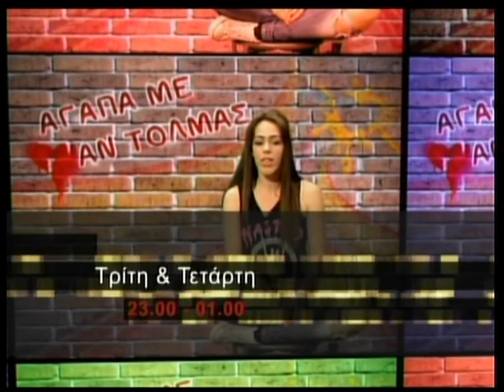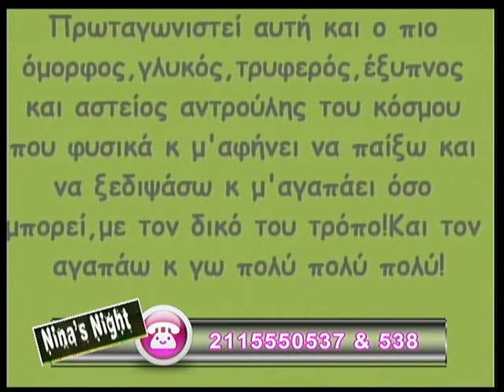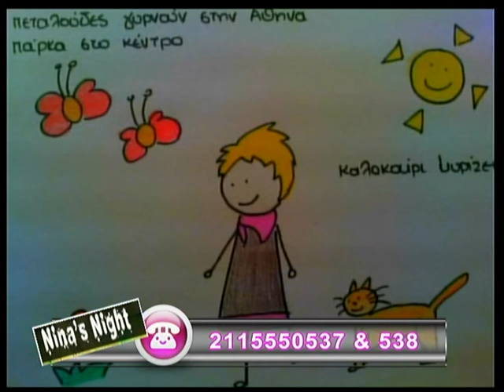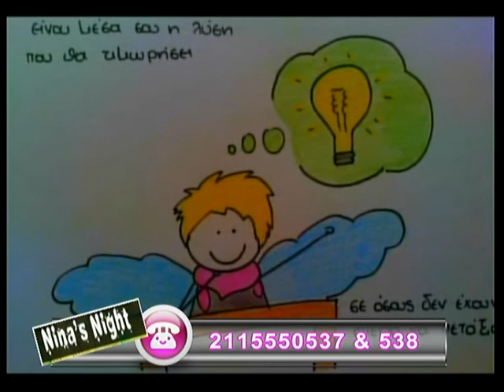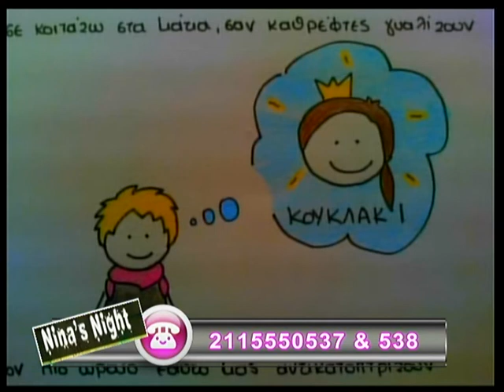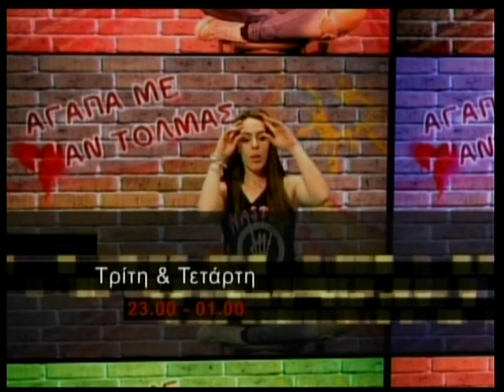26.11.2013 «Nina΄s Night» με τη Νίνα Φώσκολου στη Zougla Tv